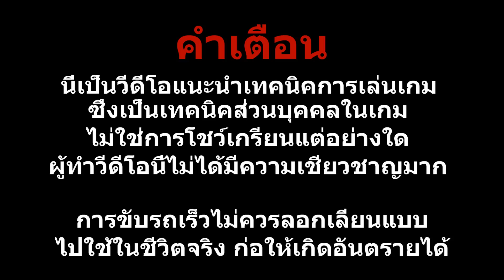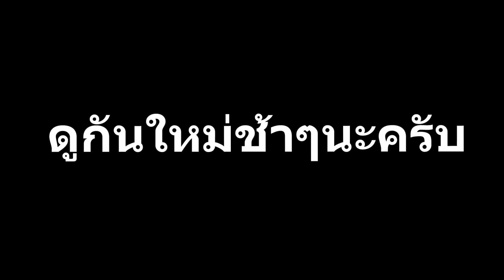[แหกโค้ง] NFS The run - Chicane เอ้า!!! ตำรวจ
เป็นวีดีโอตัวที่สาม สำหรับ need for speed the run คราวนี้ ผมมากับเทคนิคการเข้าโค้งอีกแบบที่คนหัดเล่นใหม่บางท่านก็ปวดตับ นั่นก็คือ โค้งรูป ตัว S ซึ่งเป็นจุดที่ท่านผู้ชมสามารถดักแซงขึ้นนำคู่แข่งได้ดีมากจุดหนึ่งเลย

ติดตามผลงานเก่าๆได้ที่นี่เลย